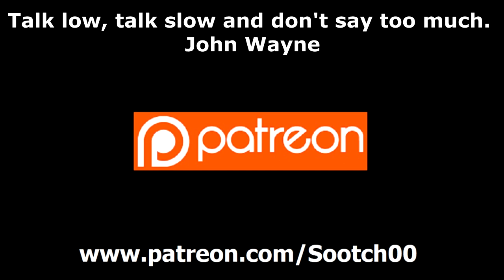Crimson Trace Weapon Mounted Lights CWL 102 & 202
Crimson Trace Weapon Mounted Light Review. The CWL-102 with 500 Lumens and the CWL-202 with 900 Lumens. With multiple mounting options and a remote pressure pad switch, this is a great kit!

Thanks to Crimson Trace for their Support.